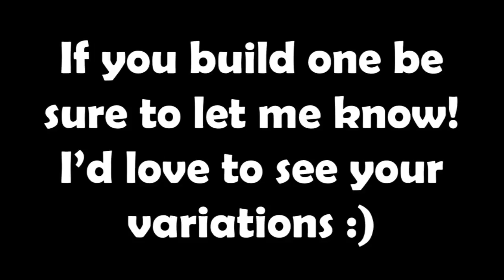How To: Nexu Crab